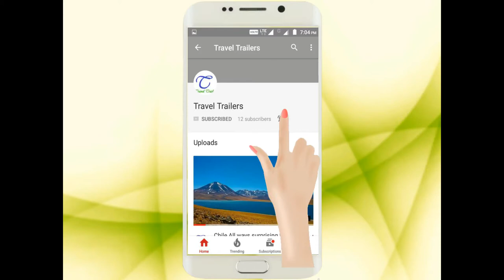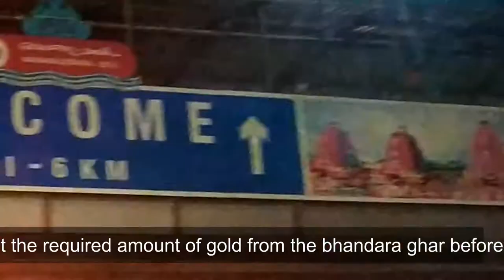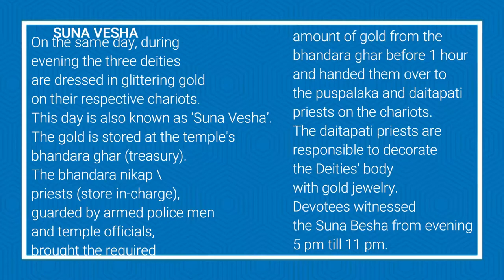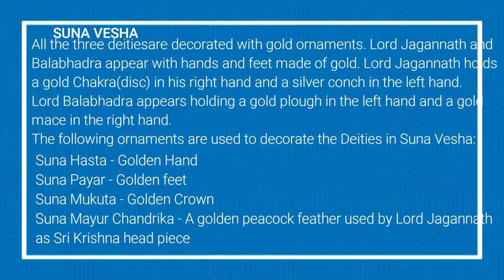Suna Besa interesting information | Easy way to reach Puri.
Direction
Bhubaneswar-PURI -TALABANIA PARKING-AUTO-Medical square-Grand road Puri -Temple
Link:
Talabania parking
Purussottam Nagar, Puri, Odisha 752003

Event Planner and Travel portal

For web hosting and website designing contact on above number

N.B- If you are using this video content please give  courtesy to to the owner in your video as well as in description.